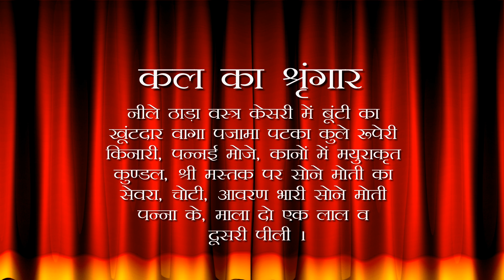Aaj Ka Darshan Magh Shukla Dwadashi 24 February 2021 - Shrinathji ke Shringar ke Darshan.